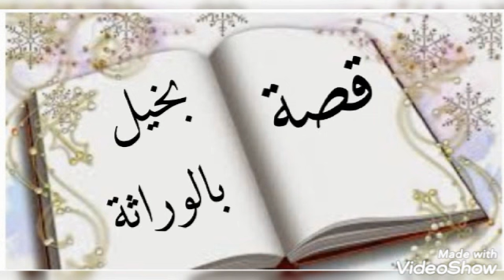قصة بخيل بالوراثة